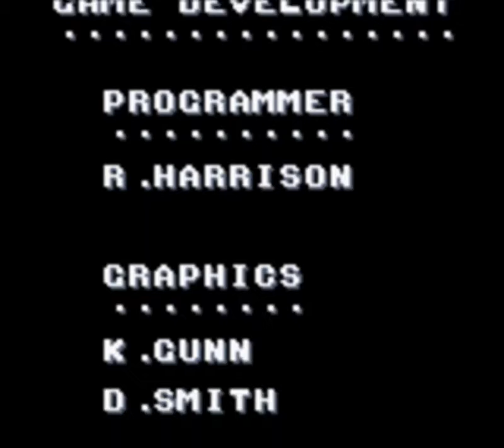Donkey Kong Land 2 speed run [52:24]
This is my Donkey Kong Land 2 speedrun in 52 minutes and 24 seconds, from file select to collecting the Kremcoin after the K Rool fight.

Aside from the Bramble Scramble shambles, this is fairly solid. I'd like to do this properly and get a deathless run, but we'll see.